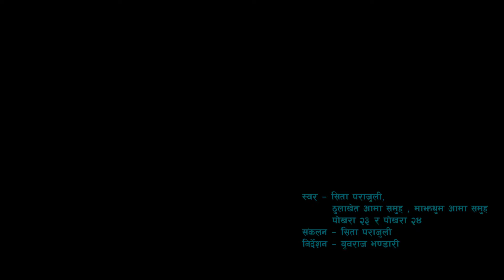मौलिक नेपाली चौतारी तीज गित 2081 Nepali chautari teej song 2081 by Sita parajuli || teej song 2024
song create and collection by Sita parajuli
video making by Yubaraj bhandari
special thanks
Thulakhet aama samuha pokhara 23